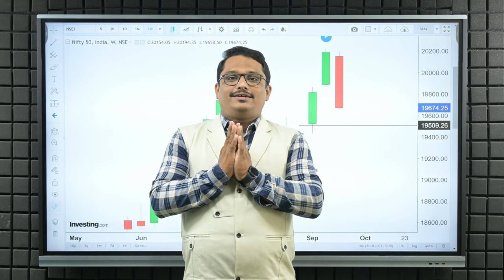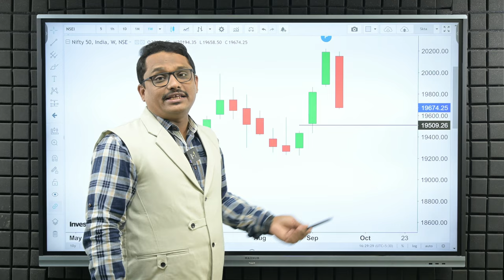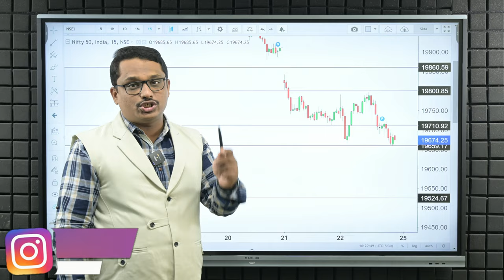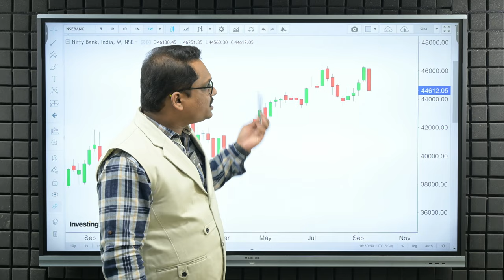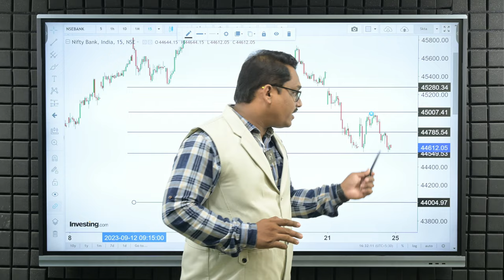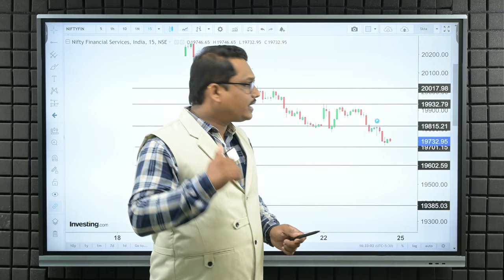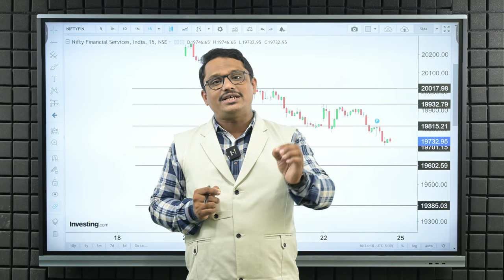मार्केटमध्ये करेक्शन की क्रॅश I Weekly Analysis I nifty I banknifty I shambhurajkhamkar I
मार्केट सलग चार दिवस मंदी दाखवत आहे आणि मागील काही व्हिडिओस मध्ये देखील आम्ही सावध करत होतो कि मार्केट मध्ये फॉल येऊ शकतो तरीही सोमवारी मार्केट मध्ये कोणत्या लेव्हल्स महत्वाच्या असतील हे या व्हिडिओ मध्ये सांगितले आहे.